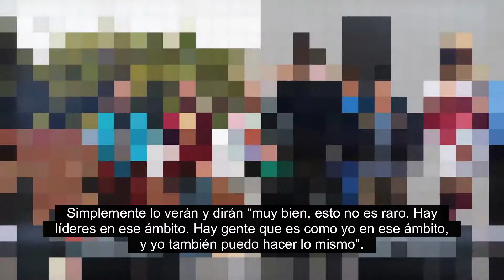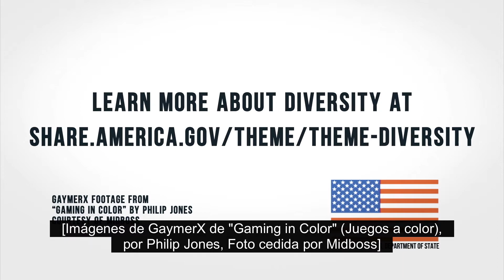Creando un espacio seguro para los aficionados LGBT de vídeojuegos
Un vídeo que presenta a Matt Conn, fundador de Gaymer X, en el que describe sus esfuerzos para crear un espacio seguro para las personas que se identifican como LGBT y “conocedores informáticos”. Conn descubrió una necesidad en la comunidad más grande de lo que imaginaba, por lo que en la actualidad Gaymer X apoya y celebra la cultura LGBT así como el hecho de que sea comprendida por esta generación y por las próximas. En esa travesía se hizo con una profesión en Estados Unidos que antes nunca había considerado que fuera posible.